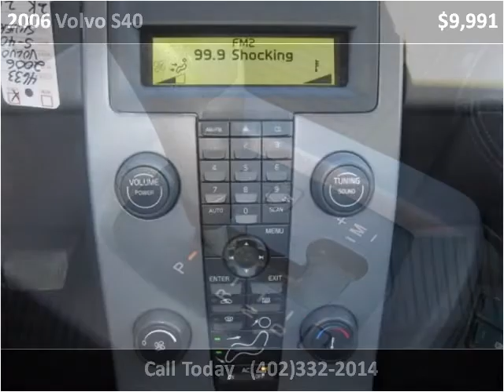2006 Volvo S40 Used Cars Gretna NE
This 2006 Volvo S40 is available from Dove Auto.